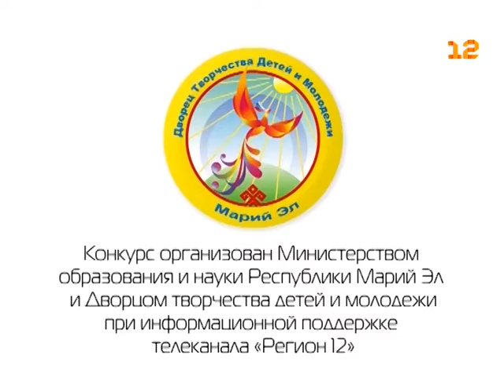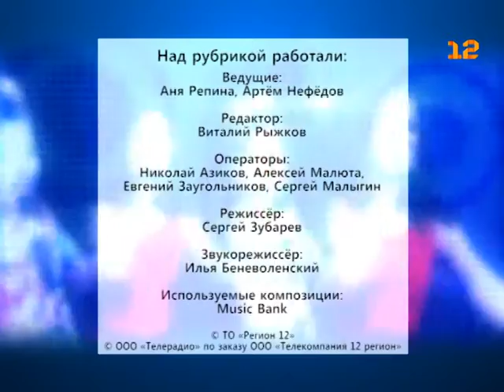Программа «Песенка года»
Программа «Песенка года». Выпуск 10.